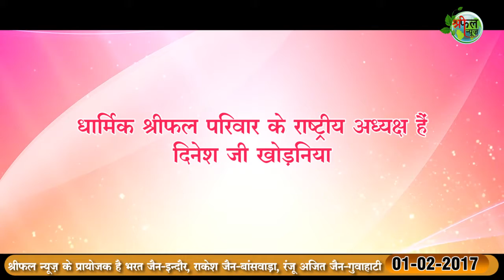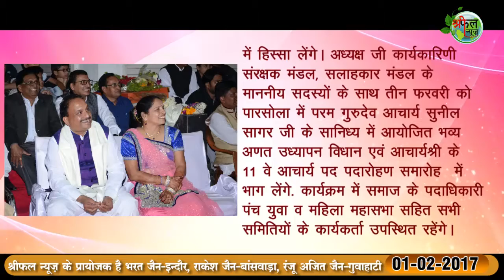shreephal news@ जैन समाचार@धार्मिक न्यूज @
दिनेश जी खोड़निया के आगामी कार्यक्रम